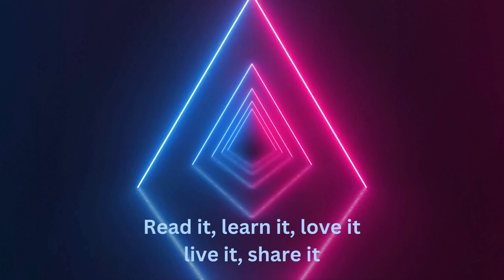Early With Kearley - Put away strange gods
In this video, I'm gonna preach about 1 Samuel chapter 07!!
And Samuel spake unto all the house of Israel, saying, If ye do return unto the LORD with all your hearts, then put away the strange gods and Ashtaroth from among you, and prepare your hearts unto the LORD, and serve him only: and he will deliver you out of the hand of the Philistines.
(1 Samuael 7:3)